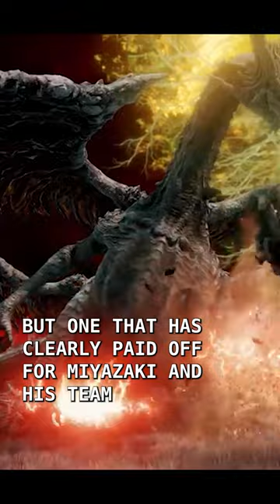Elden Ring Creator Doesn’t Take Feedbacks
In this short, I talk about how the Elden Ring creator doesn't take feedback and how that affects his work.
We explore the controversial statement made by Elden Ring creator Hidetaka Miyazaki about not taking player feedback into consideration when developing games. We discuss the impact this may have on the gaming industry and the potential consequences for Miyazaki and FromSoftware.